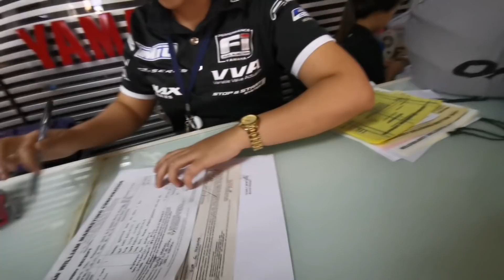Aerox S 2019: Buying in Cash!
Eto na ang ating unang episode - Ang Pagbili sa Motor ni Juan. This contains some tips and reminders para mas sulit ang pagbili naten sa ating mga motor.